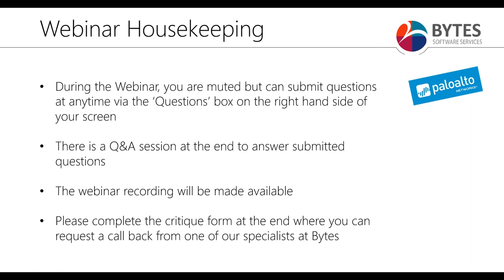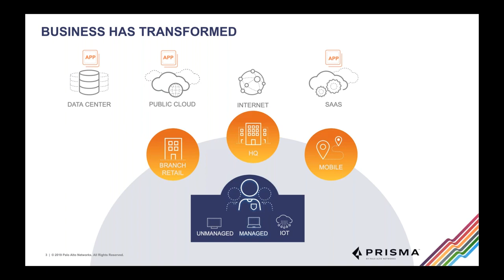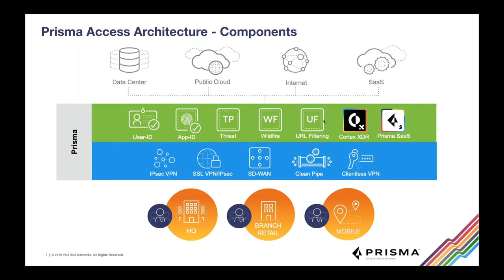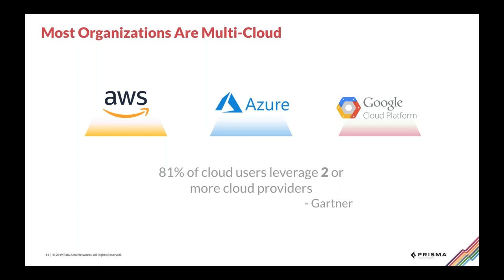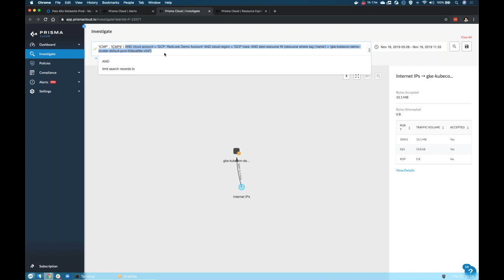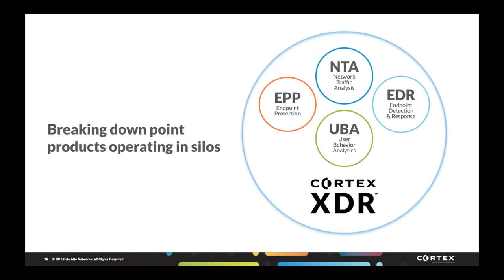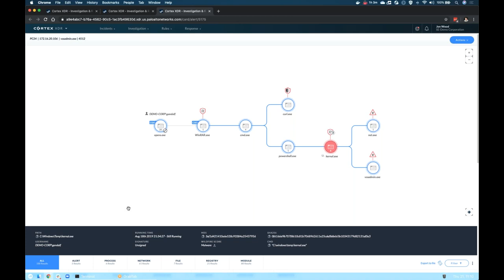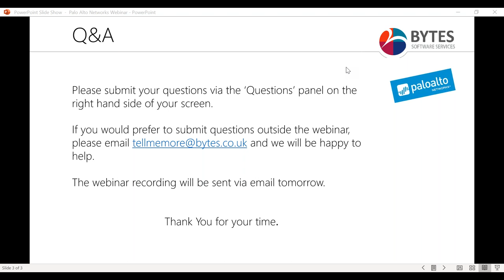Securing the Cloud - Prisma Cloud by Palo Alto Networks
2019 has been a landmark year for data breaches - it’s now more important than ever to ensure your cloud security is up to the task to prevent these risks.